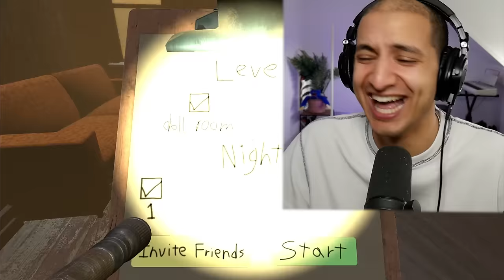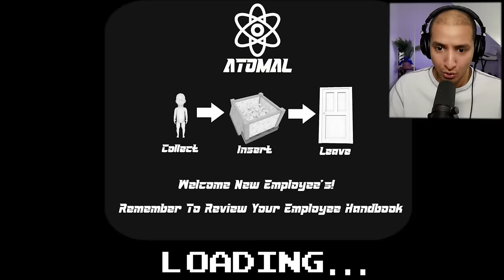If You See CRAWLSPACE Under Your House, DO NOT ENTER!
DO NOT ENTER THE CRAWLSPACE... In this Scary Video we play one of the Scariest VR Horror Games, Crawlspace, except this time it's Crawlspace Multiplayer... I was STUCK in the CRAWLSPACE with @actionvlogz